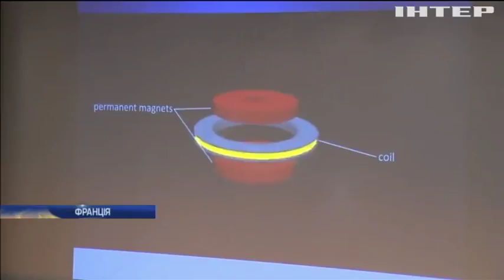У Франції затвердили новий еталон кілограма